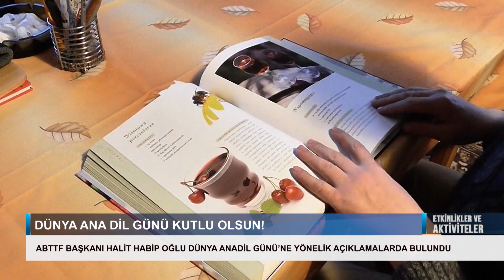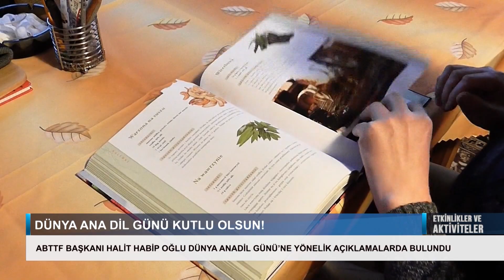ABTTF BAŞKANI HABİP OĞLU'NDAN DÜNYA ANADİL GÜNÜ’NE YÖNELİK AÇIKLAMA | ETKİNLİKLER VE AKTİVİTELER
Birleşmiş Milletler Eğitim, Bilim ve Kültür Örgütü Genel Kurulu, 1999 yılında 21 Şubat’ı Dünya Ana Dil Günü ilan etti. Dünya Ana Dil Günü, 2000’den beri her yıl 21 Şubat’ta dünya çapında dilsel ve kültürel çeşitlilik ile çok dilliliği teşvik etmek amacıyla çeşitli etkinliklerle kutlanıyor. Dünya Ana Dil Günü’nün bu yılki teması Çok dilli eğitim, nesiller arası öğrenmenin temel direği olarak belirlendi.
Konuyla ilgili olarak Avrupa Batı Trakya Türk Federasyonu (ABTTF) Başkanı Halit Habip Oğlu, “Bireyin ana dilinde eğitim alması en temel insan haklarından biridir. UNESCO’nun da altını çizdiği üzere özellikle okul öncesi eğitimde çocukların ana dillerini öğrenmeleri, onların hem sonraki okul eğitiminde başarılı olmaları hem de kimlik ve kültürün korunarak gelecek nesillere aktarılması açısından büyük önem arz etmektedir. Ancak ülkemiz Yunanistan’da anaokulu talebimiz yıllardır görmezden gelinerek, toplumumuza mensup çocukların okul öncesi eğitimde ana dilleri Türkçe’yi öğrenmeleri engellenmektedir. Nüfusunun çoğunluğunu oluşturduğumuz Rodop ilinde ve nüfusunun yaklaşık %45’ini oluşturduğumuz İskeçe ilinde 141’er adet devlet anaokulu varken tek bir Türk azınlık anaokulu bile yoktur. Eğitim dilinin yalnızca Yunanca olduğu bu devlet okullarına gitmek zorunda bırakılan çocuklarımız ana dilleri Türkçe’yi öğrenmekten mahrum bırakılmaktadır. Yine eğitim özerkliğimize aykırı şekilde iki dilli özerk statüdeki ilkokullarımız kapatılmaktadır. 2003 yılında bölgemizde 226 ilkokulumuz varken kapatmalar sonucu bugün sadece 90 ilkokulumuz bulunmaktadır. İki dilli azınlık anaokulları talebimizi bir kez daha yineliyor, toplumumuzun ve herkesin 21 Şubat Dünya Ana Dil Günü’nü kutluyoruz.” açıklamasında bulundu.

Jordingstr. 5
47119 Duisburg

Frekans: 12729
Sembol: 30000
Polarizasyon: H
FEC: 2/3